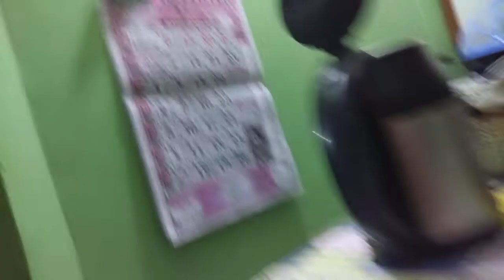roj roj ya he kaam 🏡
house wife ka kaam her din